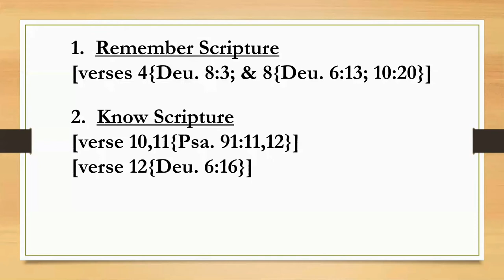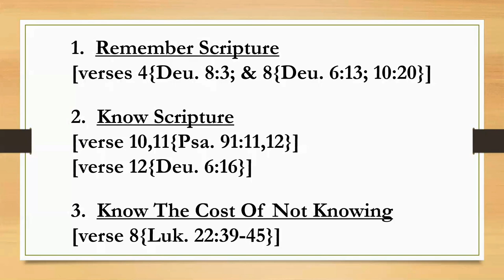November 15, 2020 - Chuck Richardson - How to Escape Temptation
Message by Chuck Richardson titled “How to Escape Temptation”